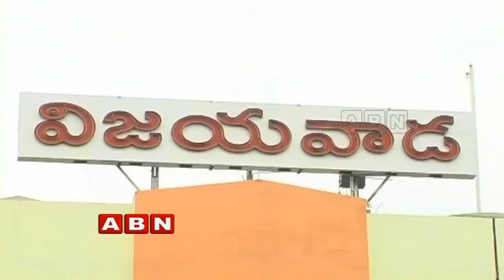Manikyala Rao Likely To Be AP BJP President | ABN Inside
Watch the Inside program from which we can know about the hidden politics that are happening in present society. In Today's episode of ABN Inside on April 2: Watch a special report on Senior BJP leader and former Endowments Minister Pydikondala Manikyala Rao is most likely to be named as party president for Andhra Pradesh. The decision will be announced by party national president Amit Shah soon.

ABN Inside brings to you the inside stories of politics, political parties and its leaders across AP and Telangana. Inside will bring forth the political drama played behind the curtains to the people.